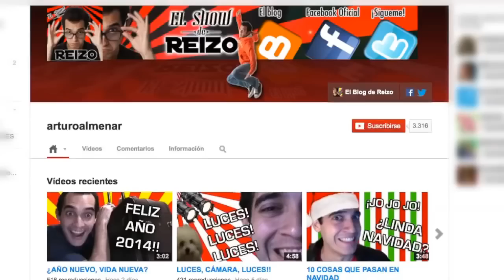Mi Copa América al Día Chile 2015 - Cap.4 EXPRESIONES FUTBOLISTICAS!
Y es que cuando uno ve un partido de fútbol se le sale el alma!!